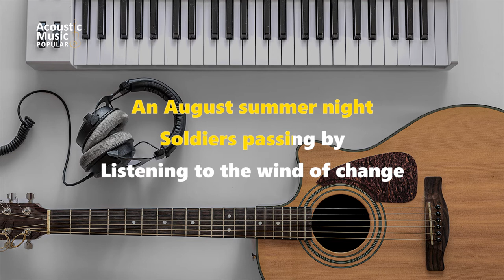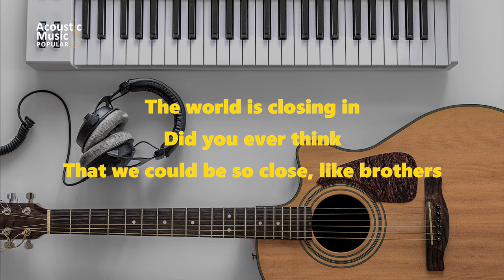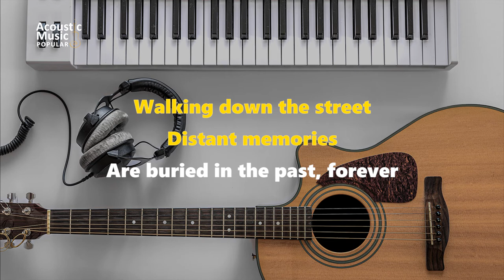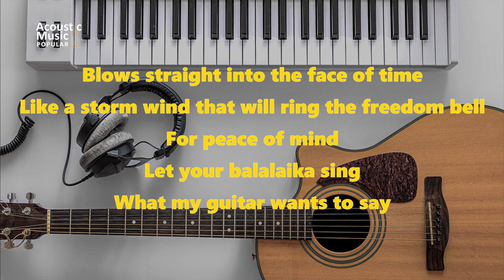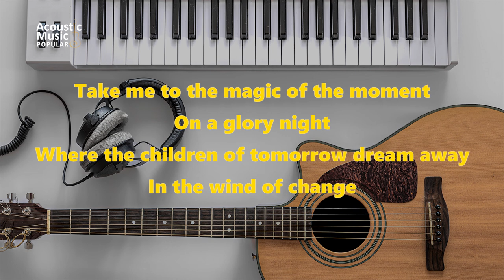Scorpion - Wind Of Change (Acoustic Guitar Karaoke and Lyric)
Original Song by @scorpions